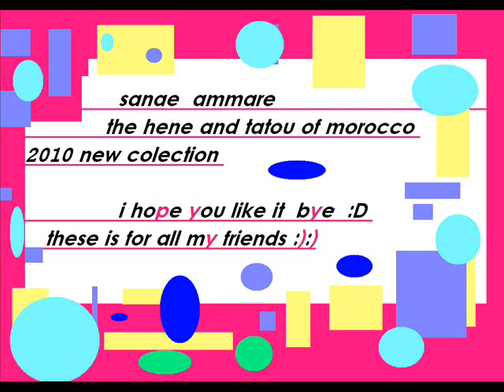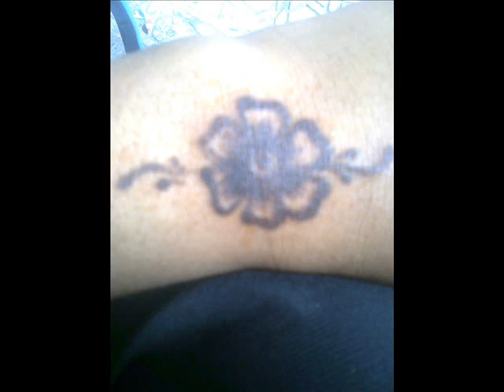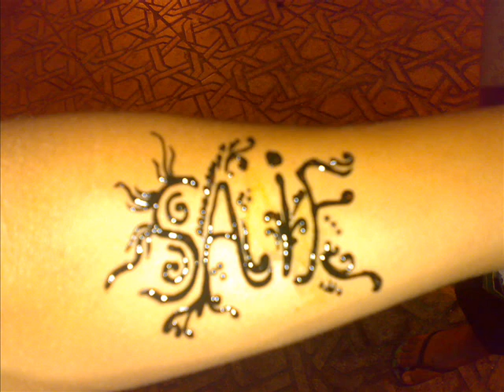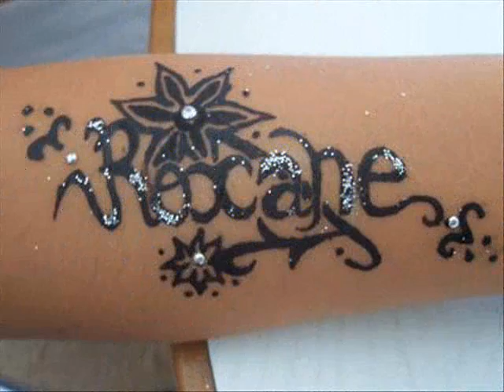sana hene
i am sana e i am from morocco i live in casablanca  i am 17 years old i study in the high sckool and i do hene for peaple